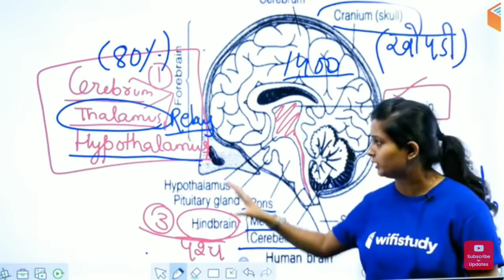प्यार धोका है 💔 Motivation by @Shipra_Mam | Heart Touching | WiFi Study Online .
प्यार धोका है 💔
 वंदे मातरम 🇮🇳

shipra mam
wifistudy
gs by shipra chauhan
shipra mam
wifi
gs
best teacher for railway science
shipra chauhan
best science teacher
shipra mem science
general science
shipra mam
wifistudy
shipra mam
wifi
gs
general science
shipra mam
wifistudy
shipra mam
wifi
gs
general science
i have no intention to hurt them , im  a aspirant also and fan of these teachers im not trolling them its just for fun